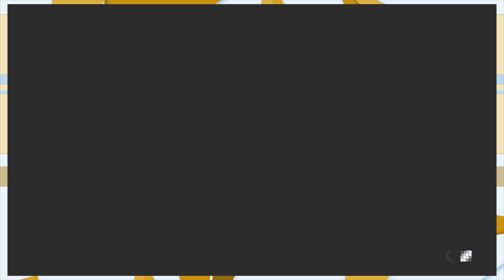Enter the Dojo: Scissor Kicks and Ass Ep 10